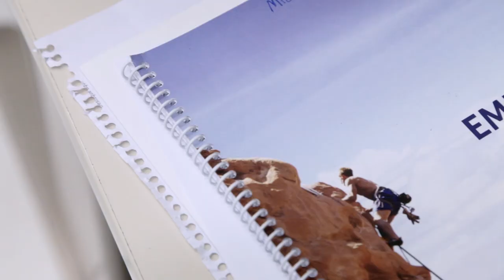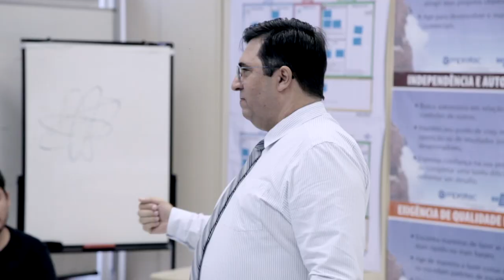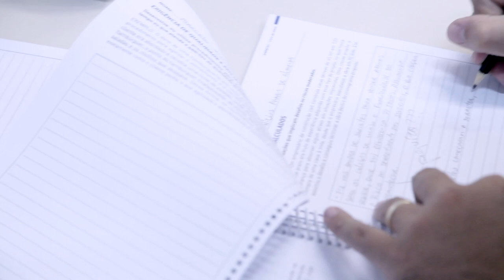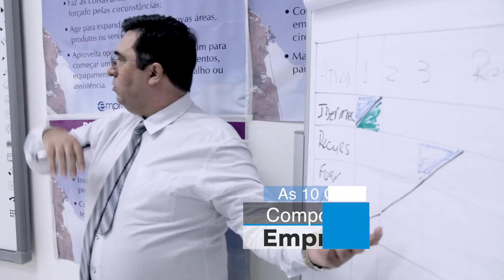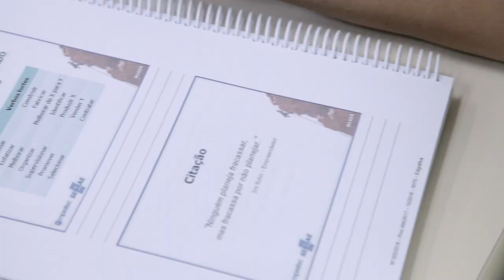Mais de 4 mil empreendedores de Sorocaba já fizeram o Empretec do Sebrae-SP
O Empretec é uma metodologia da Organização das Nações Unidas (ONU) que busca desenvolver características de comportamento empreendedor e identificar novas oportunidades de negócios. Atualmente, é promovido em cerca de 40 países.

São 60 horas de capacitação em seis dias de imersão em que o participante é desafiado em atividades práticas, cientificamente fundamentadas que apontam como um empreendedor de sucesso age, tendo como base 10 características comportamentais.

Agende uma entrevista, as perguntas são sobre situações do seu cotidiano. Não é de caráter psicológico, é sigilosa, faz parte da metodologia do seminário e serve para identificar o perfil empreendedor do candidato.

Após a entrevista, o candidato será informado pelo entrevistador se está apto ou não a participar do seminário, e pode então, se matricular para o Empretec, mediante o pagamento da taxa.